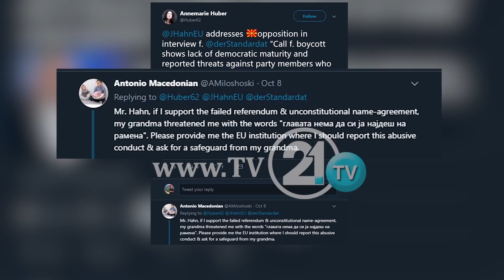MILLOSHOSKI LUAN RROLIN E VIKTIMËS, ASNJË GJYSHE NUK E KA KËRCËNUAR